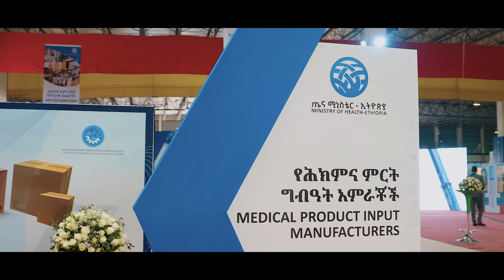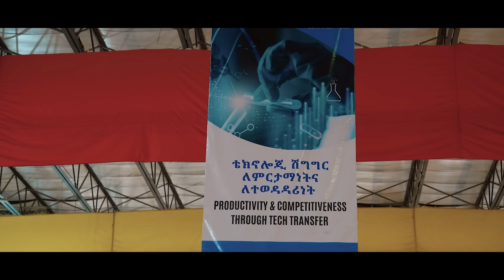ለታሪክ ይቀመጥ‼ ሌላ ደማቅ ታሪክ‼